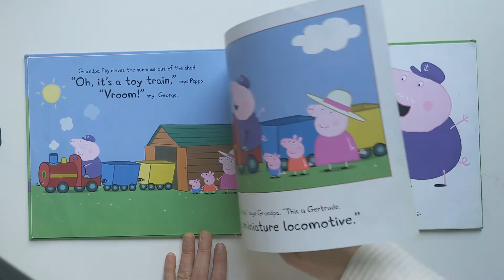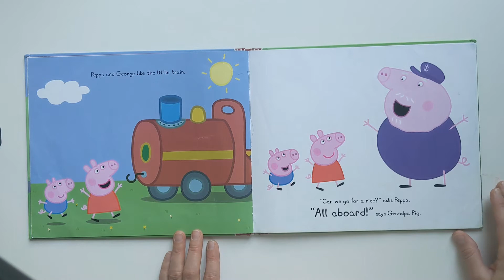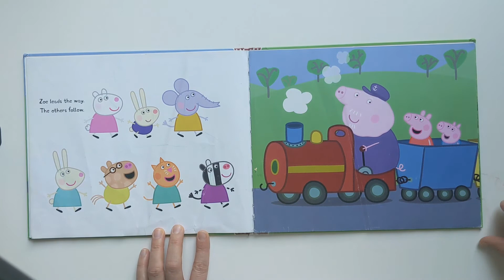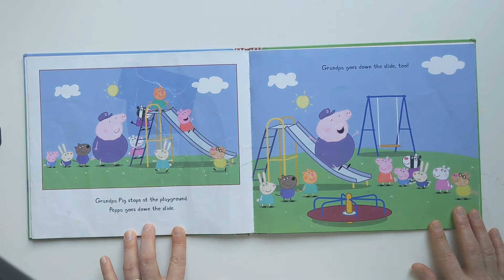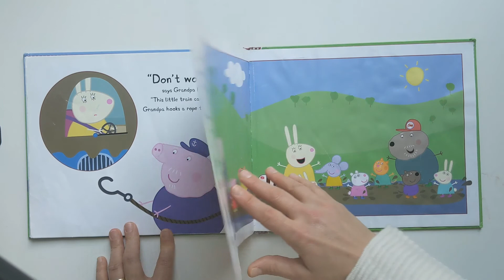Peppa Pig And The Little Train - Read Aloud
Take a ride on the little train with Peppa and her friends!